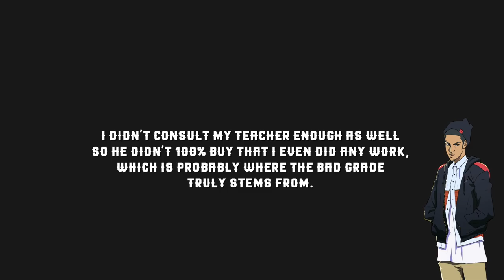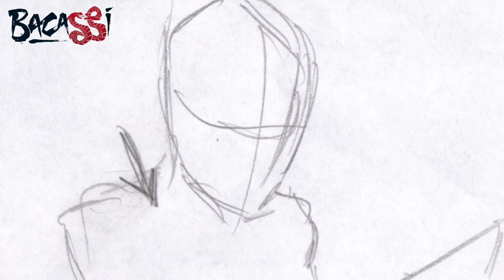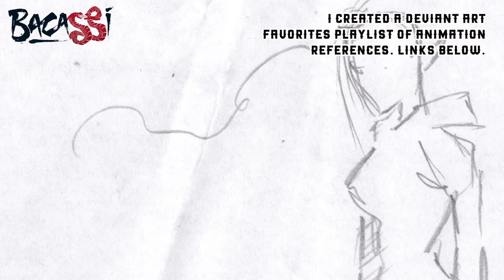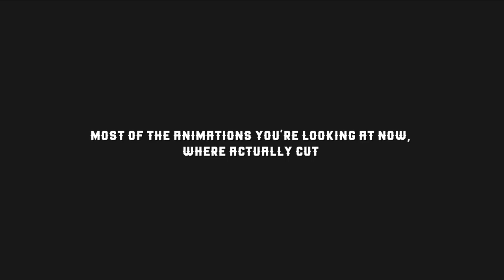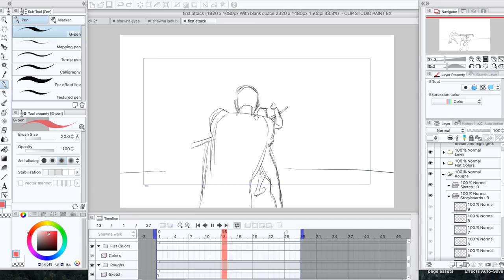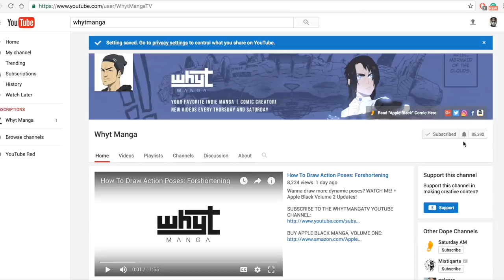My Art Teacher Gave Me An F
Animation story of when my art teacher gave me an F grade at first. My first story time ish video on here too! I’ll show an Animatic and Final Anime work at the end with some behind the scene work with frames, compositing and so on. These are my School stories from the university. Animated. Don’t worry, my teacher doesn’t hate me or anime and manga. Lol meme.

FOLLOW ME WITH THESE SOCIAL LINKS!